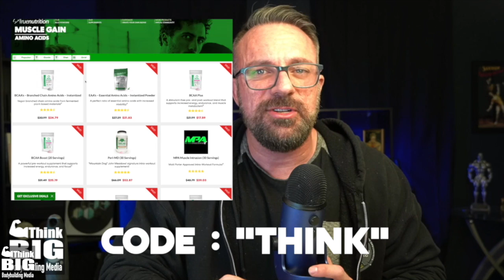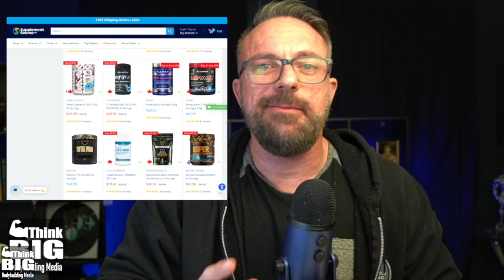BRANDON CURRY "I'm Coming To Take Your Lunch Money" IJBB 140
It's Just Bodybuilding Podcast 140 Mr Olympia Brandon Curry joins hosts Big Ron Partlow, Dusty Hanshaw and Scott McNally - Time Stamps Below

For anyone who wants to tell me about the sound levels, I did my best!

0:30 Welcome to the show Mr Olympia Brandon Curry

1:30 Brandon’s kids

4:30 Dexter Jackson

6:00 Ron handing Brandon the Arnold Award

8:00 The Arnold to Olympia gap

9:25 What look was Brandon’s favorite ?

11:30 How long is prep in Kuwait?

13:00 What is the role of 2 coaches?

14:15 Whats the schedule at Oxygen Gym?

16:30 Whats going on with Big Ramy?

18:40 Brandon’s rep in the sport

20:00 Setting a good example to your kids

23:15 Brandon’s love of sports

27:45 the Gladiator feeling

32:30 When did Brandon realize he could win the Olympia ?

37:11 What physiques inspired Brandon ?

40:20 Dexter Jackson was a rival before he was a rival

45:10 Handling Social Media

47:00 what does Brandon

52:00 when will Brandon go back out to Oxygen Gym?

53:40 The pressure we put on ourselves

1:00:30 Derek Lunsford

1:06:30 Flex Lewis retiring

1:09:00 When will Brandon Retire ?